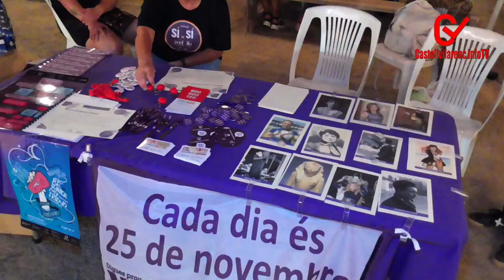Punt Lila Castellbell i el Vilar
A totes les Festes Majors o a esdeveniments culturals o esportius) hi ha els anomenats Punts Liles, per prevenir contra qualsevol atac masclista.